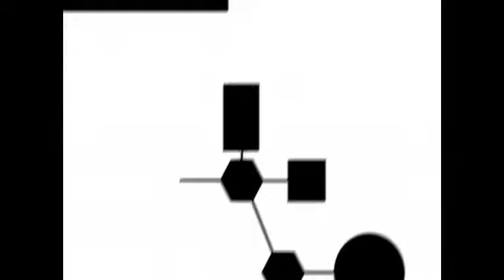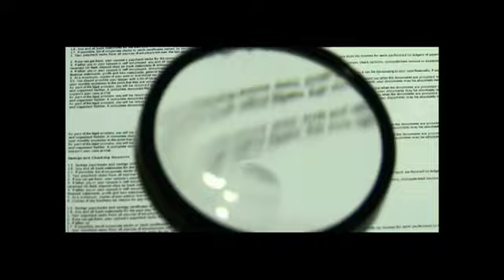Linda Rottenberg, Entrepreneurship in Emerging Markets Dec 2, 2010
Linda Rottenberg is CEO and Co-founder of Endeavor, a global non-profit that is transforming emerging markets by establishing High-Impact Entrepreneurship as the leading force for sustainable economic development. Linda joins NYU Social Entreprenuership Program on December 2, 2010 to discuss Entrepreneurship in Emerging Markets.